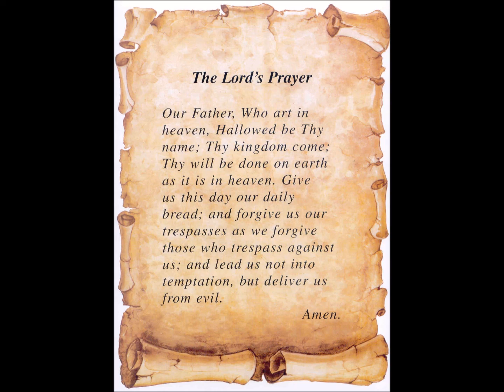Dai Chan Ly A Chau 22 Thang 6 Nam 2017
Lạy Cha chúng con (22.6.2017 – Thứ năm Tuần 11 Thường niên - Thursday of the Eleventh Week in Ordinary Time)

Lạy Cha chúng con

Khi ấy, Đức Giêsu nói với các môn đệ rằng: “Khi cầu nguyện, anh em đừng lải nhải như dân ngoại; họ nghĩ rằng: cứ nói nhiều là được nhận lời. Đừng bắt chước họ, vì Cha anh em đã biết rõ anh em cần gì, trước khi anh em cầu xin.Vậy, anh em hãy cầu nguyện như thế này:
Lạy Cha chúng con là Đấng ngự trên trời,
xin làm cho danh thánh Cha vinh hiển,
triều đại Cha mau đến,
ý Cha thể hiện dưới đất cũng như trên trời.
Xin Cha cho chúng con hôm nay lương thực hằng ngày;
xin tha tội cho chúng con
như chúng con cũng tha
cho những người có lỗi với chúng con;
xin đừng để chúng con sa chước cám dỗ,
nhưng cứu chúng con cho khỏi sự dữ.
Thật vậy, nếu anh em tha lỗi cho người ta, thì Cha anh em trên trời cũng sẽ tha thứ cho anh em. Nhưng nếu anh em không tha thứ cho người ta, thì Cha anh em cũng sẽ không tha lỗi cho anh em.”

MT 6:7-15

Jesus said to his disciples:
"In praying, do not babble like the pagans,
who think that they will be heard because of their many words.
Do not be like them.
Your Father knows what you need before you ask him.

"This is how you are to pray:

"If you forgive others their transgressions,
your heavenly Father will forgive you.
But if you do not forgive others,
neither will your Father forgive your transgressions."